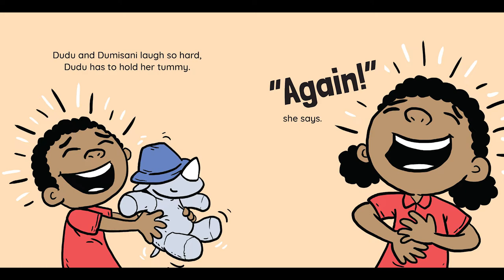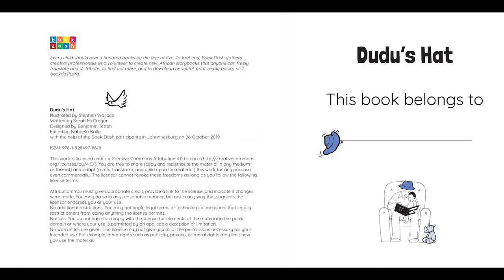Dudu’s Hat | Books4TV | Hats off! Dudu and Dumisani have made up a new game. Ssh! Don’t tell Teacher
Hats off! Dudu and Dumisani have made up a new game. Ssh! Don’t tell Teacher.